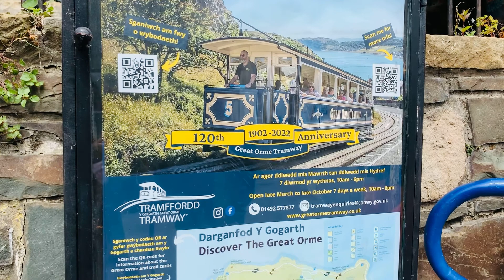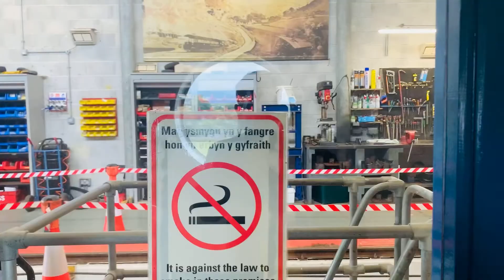Llandudno Great Orme Tramway | Stunning sea and mountain views | Day 2 Vlog | North Wales